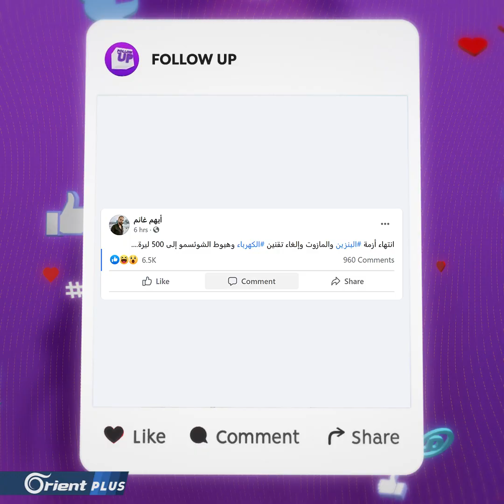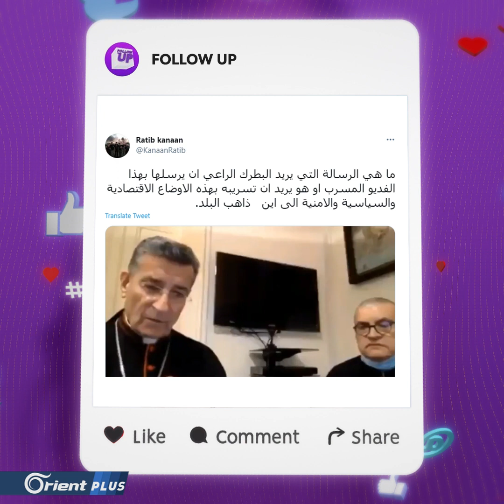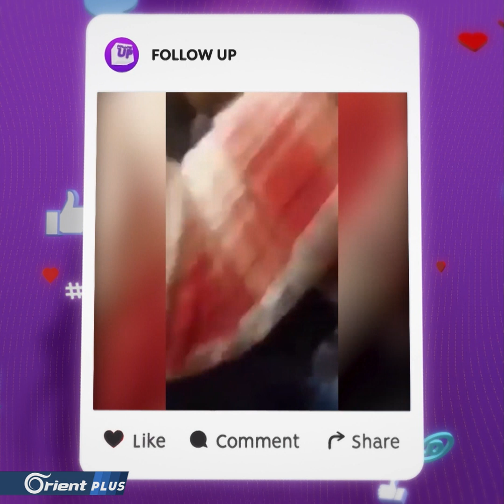سوريون يسخرون من عيد الكذب ...وفيديو تحرش يصدم المصريين